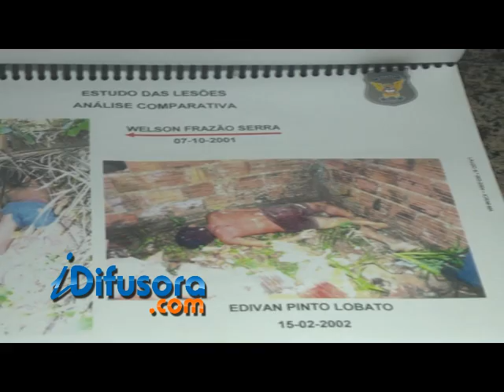JULGAMENTO CHAGAS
Aconteceu nesta quarta-feira (26) o julgamento de mais dois crimes praticados pelo maníaco Francisco das Chagas, conhecido mundialmente pelo caso dos Meninos Emasculados. Teve tumulto e vários momentos de tensão.